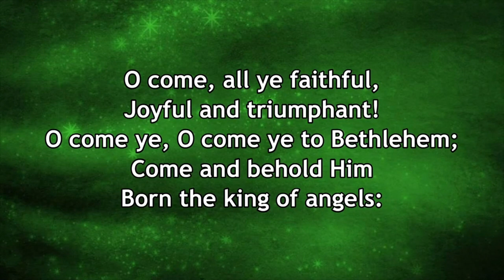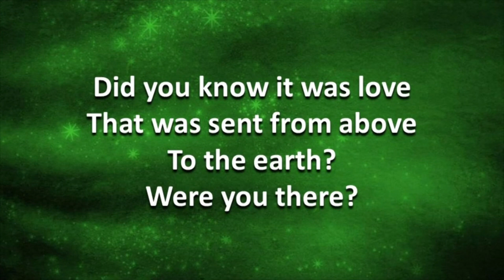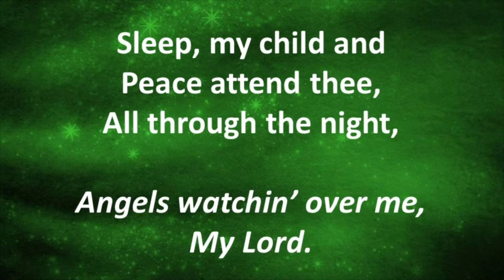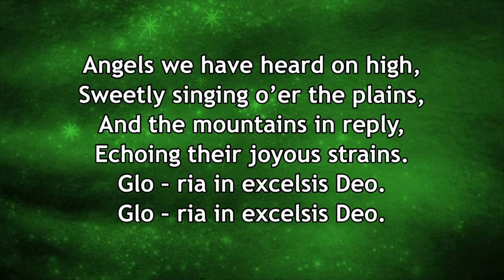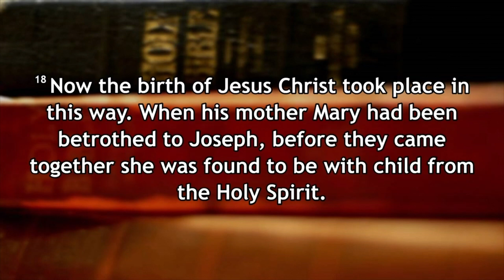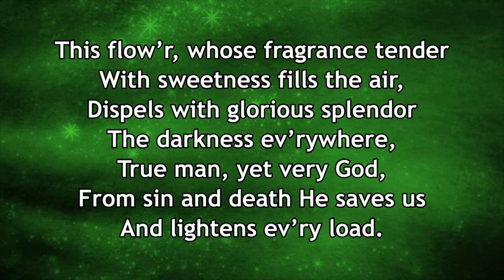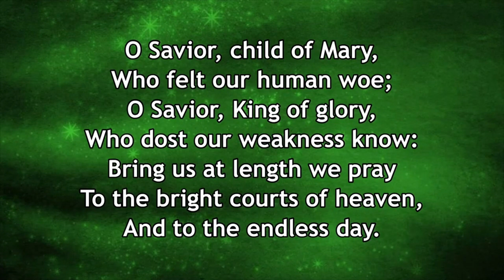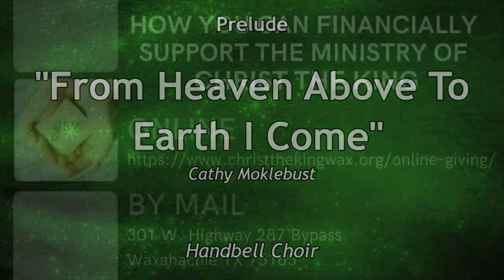Christmas Eve 2021 Full Service